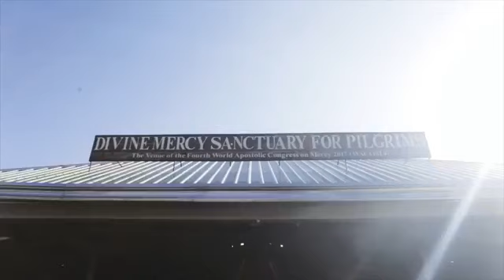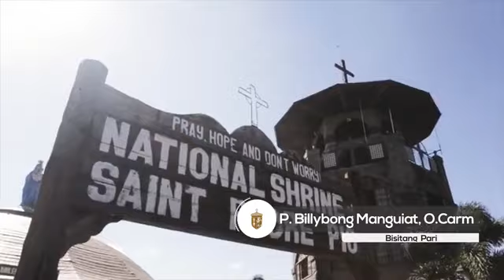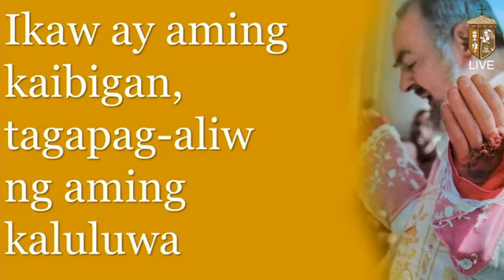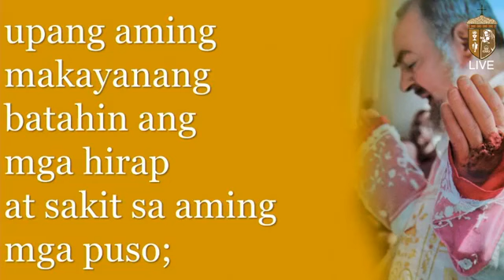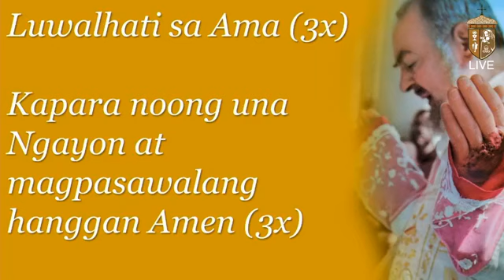Mayo 04, 2020 | 7 a.m. Lunes sa Ika-4 na Linggo ng Pasko ng Pagkabuhay